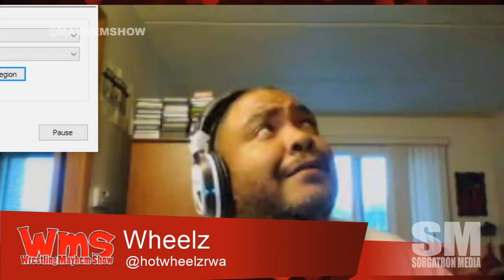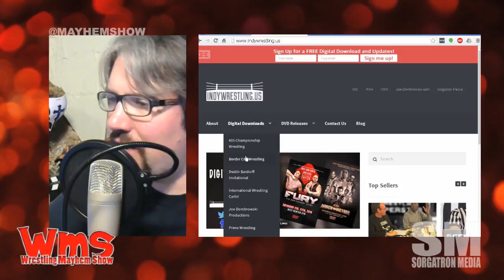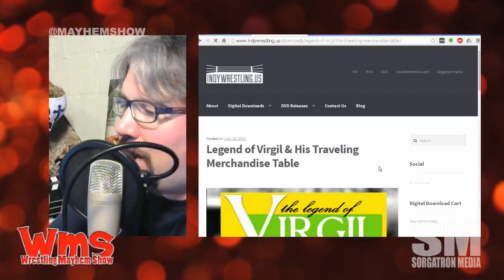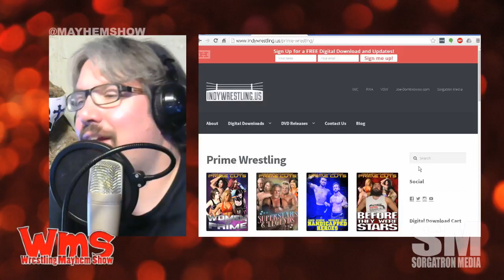Wrestling Mayhem Show 522: Drafted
Smackdown is going live and moving to Tuesday.  What could Shane McMahon's "distinct" rosters look like?
Charlotte tore apart her father Ric Flair last week on WWE RAW.  Is it too far or just great wrestling TV?
Big Question: What is your favorite Wrestling Match?
We preview the Mayhem Draft!

Follow our stable on Twitter: referee and pro wrestler Mad Mike (@madmike4883), Erin West (@hotwheelzrwa, RWALive.com), Eamon Paton (@eamon2please, Inspire Pro Wrestling) and Michael Sorg (@sorgatron, @sorgatronmedia)